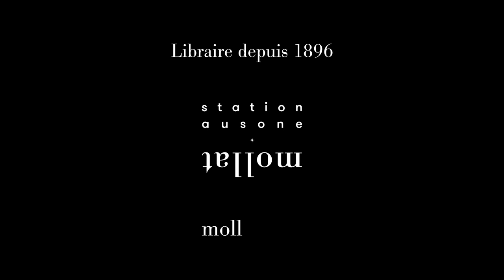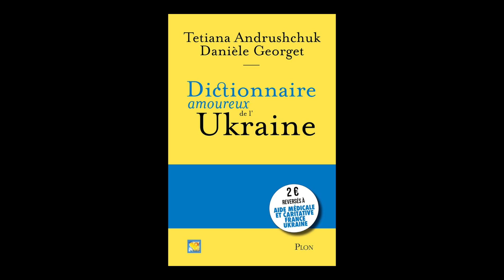Danièle Georget - Dictionnaire amoureux de l'Ukraine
Danièle Georget vous présente l'ouvrage "Dictionnaire amoureux de l'Ukraine" écrit avec Tetiana Andrushchu aux éditions Plon. Entretien avec Christophe Lucet.